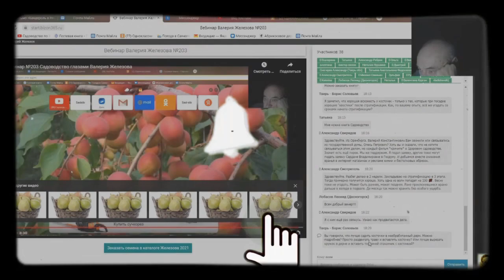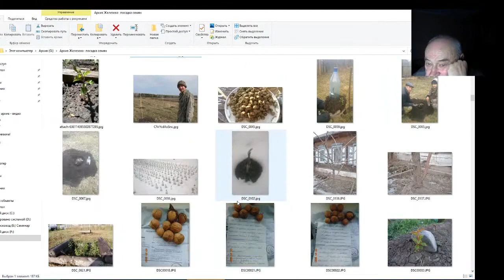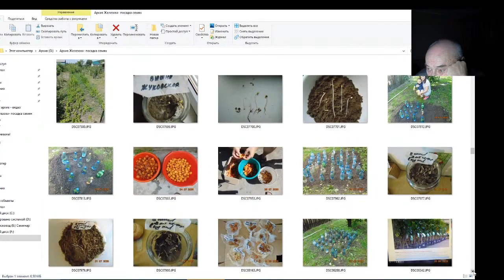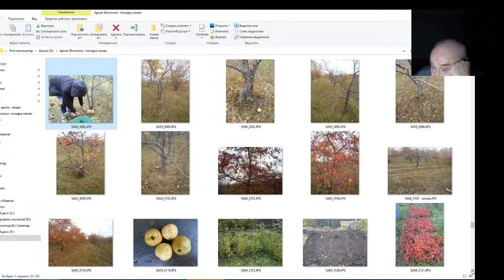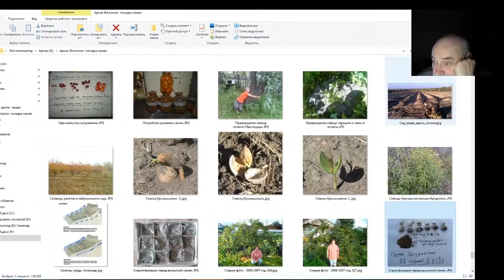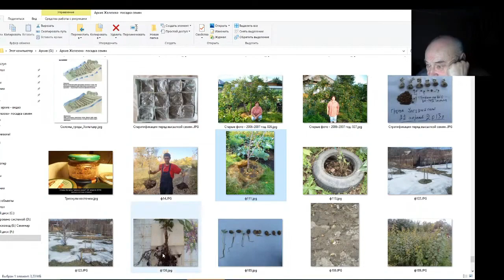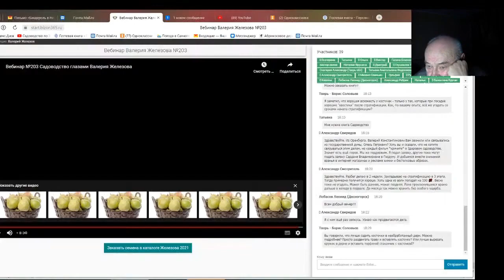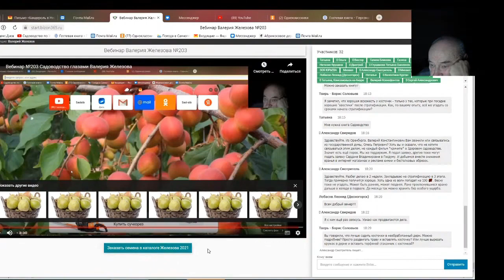Железов Валерий. Вебинар 224. ч. 13. Ответы на вопросы в чате.